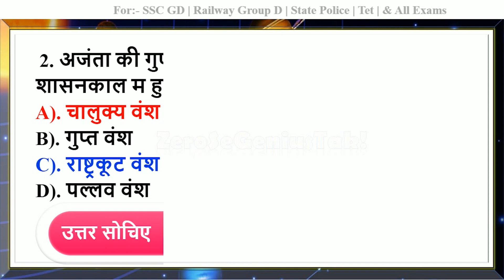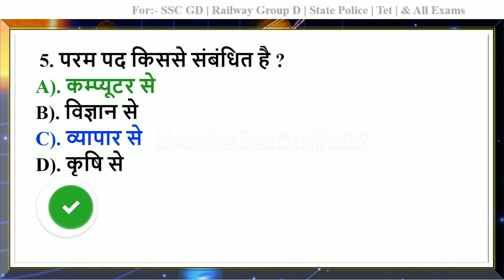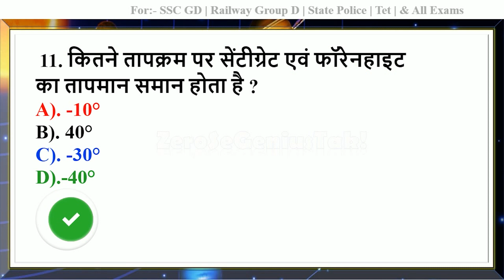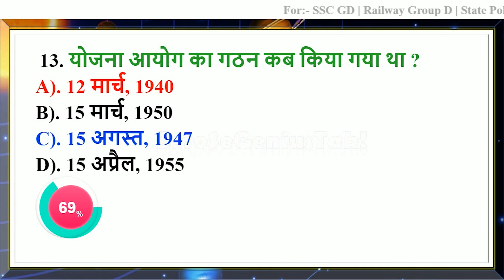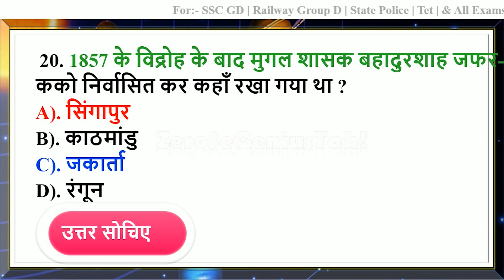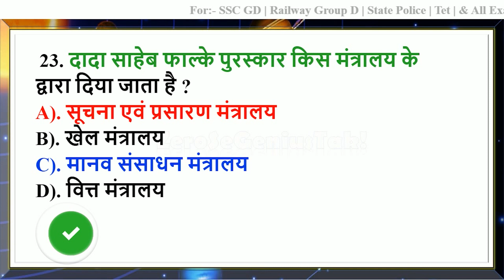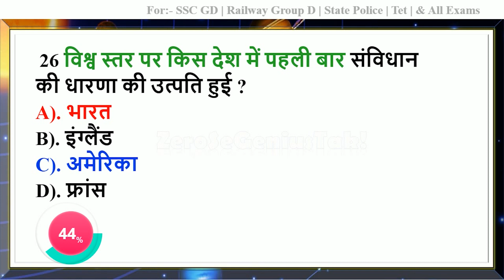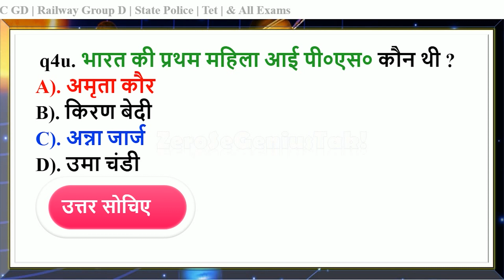gk questions | general knowledge in hindi | gk questions for competitive exams | quiz test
1). GK
2). Quiz Test
3). General knowledge
4). Competitive questions
5). Competitive General Knowledge
6). GK in Hindi
7). Important GK Quiz
8). General Knowledge Quiz
9). India GK
10). Samanya Gyan
11). India gk in hindi
12). gk question in hindi
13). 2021 gk quesitons and answers
14). ssc gd exam gk
15). ssc gd previous year questions
16). railway group d exam gk
17). railway exam previous year questions